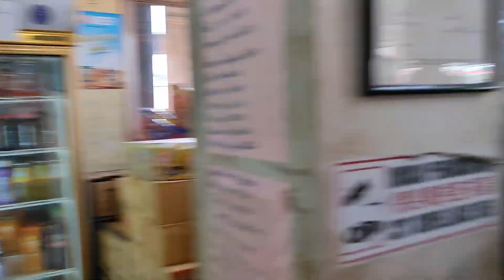Dashain & Tihar 2080 shopping volg in malaysia ☺️😍🛍️👗❤️